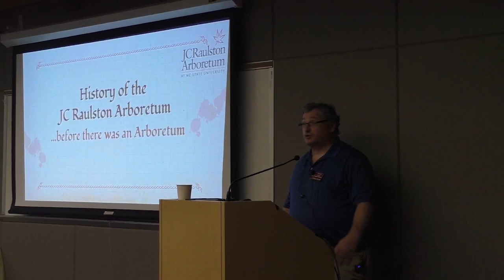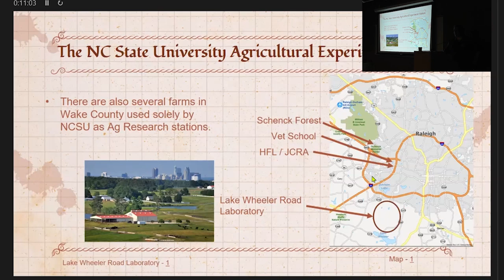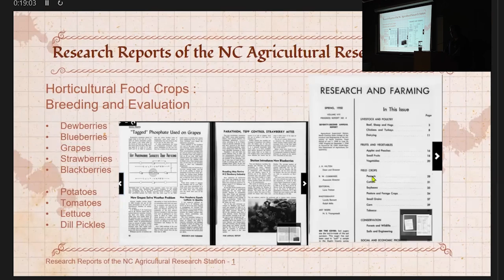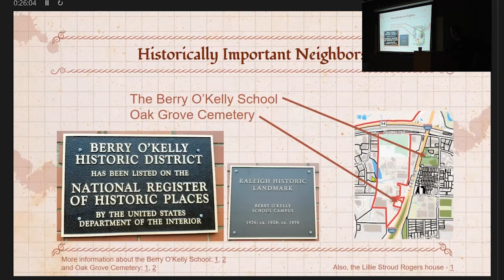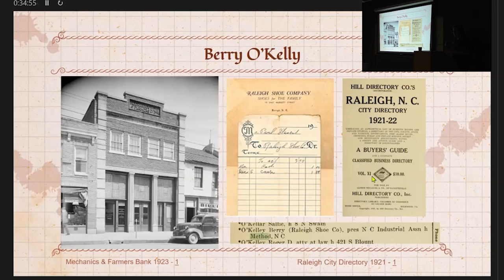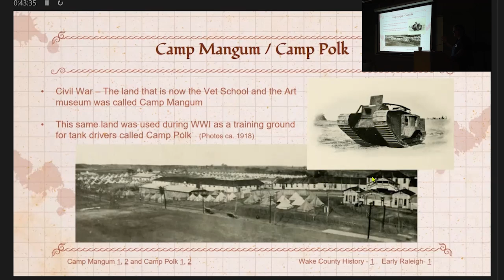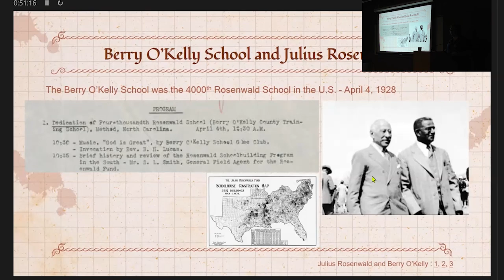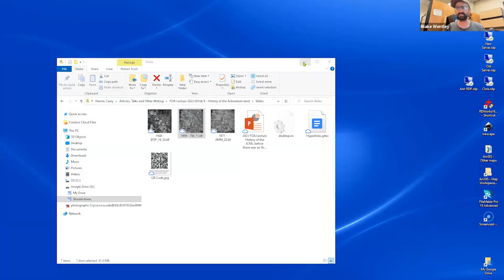Midweek with Dennis - "History of the Arboretum's Land"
Originally presented by Dennis Carey, Curator, JC Raulston Arboretum on February 9, 2023. Online replay presented by Dennis Carey, Curator, and Blake Wentley, Education Assistant, JC Raulston Arboretum on July 5, 2023.

Did you miss our Friends of the Arboretum Lecture back in February presenting the history of the land upon which the JC Raulston Arboretum is built because you couldn't make it in-person to the event? Then you're not going to want to miss our Online Replay of that talk with a Live Q&A featuring our curator Dennis Carey for this week's midweek program!

With land changing rapidly around the Triangle, history can easily be paved over and forgotten or spark curiosity in uncovering your history before it's gone. Luckily for us, our curator, Dennis Carey's unofficial Arboretum historian role has led him on a quest to find out our history before the Arboretum was the Arboretum.

Before the Arboretum was filled with plants and bed numbers, the land was part of a historically important community called the Method Community. From its roots as a freedman's village, the Method Community has a rich history of what it means to be a community. Come explore its history with Dennis as a way to celebrate the culture and community that's been here long before the the first tree was ever planted!

Follow this link to find a Google Document with links and resources related to this talk:

This program was originally streamed live online. Tune into our midweek program live on Zoom, Wednesdays at 3:00pm eastern time.